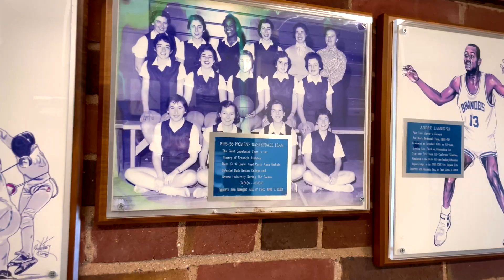Brandeis at 75: Roll ’Deis - Hall of Fame Stories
Go Judges! Through the decades, Brandeis Athletics has helped to carry the mission of the university forward, providing a close family of supportive and collaborative peers and mentors to Brandeis Judges for the rest of their lives.

Join the entire university community October 13-15, for a weekend featuring special performances, athletic events, academic symposia, and other meaningful opportunities for you to enjoy what you love most about Brandeis. This year’s Homecoming event is projected to be our biggest tailgate yet– register now for the weekend and come cheer “Roll ‘Deis” with us!